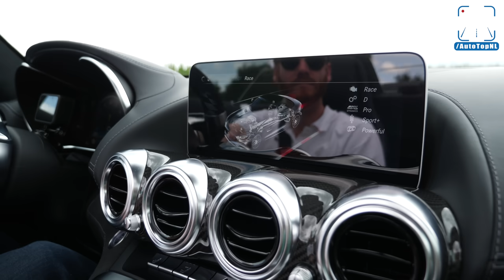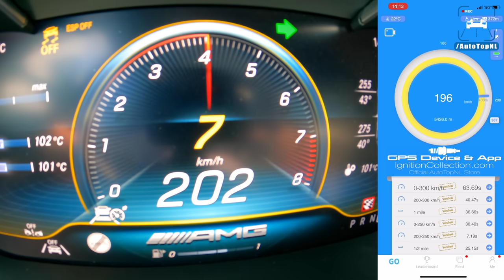2021 Mercedes-AMG GTC Roadster | 0-313KM/H & EXHAUST SOUND by AutoTopNL